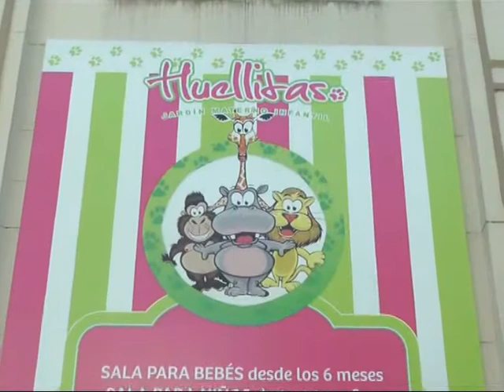HUELLITAS Jardín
Visitamos el Jardín . . . período de adaptación . . .